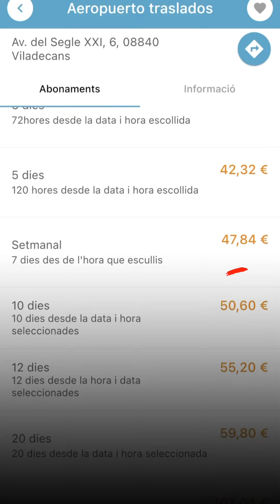Aparcar el cotxe a l’aeroport de Barcelona